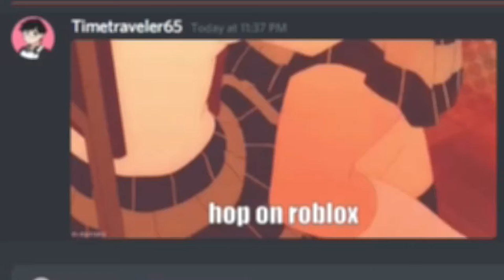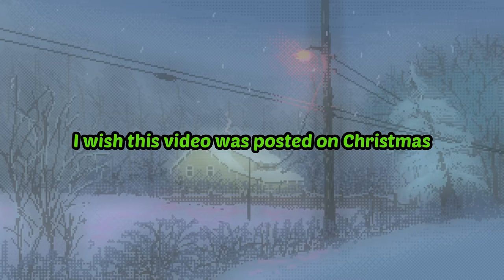A Very Botty Smissmas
Festive Hitman (86) has joined the game
Noah (Lime):
Tommy (Dark Blue)

Outro: Lonely Christmas - Lee